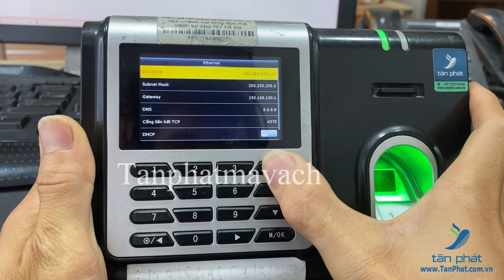Hướng dẫn đổi IP trên máy chấm công để kết nối với phần mềm Wise Eye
Trong video hôm nay, kỹ thuật viên Tân Phát sẽ hướng dẫn chi tiết cách đổi IP trên máy chấm công để kết nối với phần mềm Wise Eye. Việc thay đổi IP đúng cách giúp hệ thống chấm công của bạn hoạt động ổn định và kết nối hiệu quả với phần mềm quản lý. Hãy theo dõi từng bước trong video để thực hiện thành công.